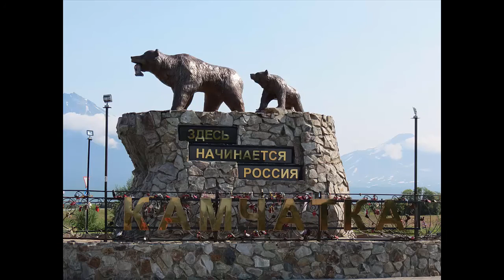Прогулка по Авачинской бухте (Камчатка 2014). Walk along Avacha Bay. Kamchatka.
Прогулка по Авачинской бухте (Камчатка 2014)

Данная Прогулка по Авачинской бухте (Камчатка 2014) была спонтанной, способствовала погода. Долго было пасмурно и дождь, два дня выдалось солнечных.
Прогулка по Авачинской бухте (Камчатка 2014) - спасибо 21 веку за достижения, когда через интернет можно посмотреть погоду на ближайшие дни.
Если хотите попробовать Прогулку по Авачинской бухте, то даже если в городе будет жара, обязательно берите тёплые вещи, т.к. на воде будет очень холодно. И чтобы увидеть всю красоту Авачинской бухты, а не просидеть в каюте, нужно тепло одеться!